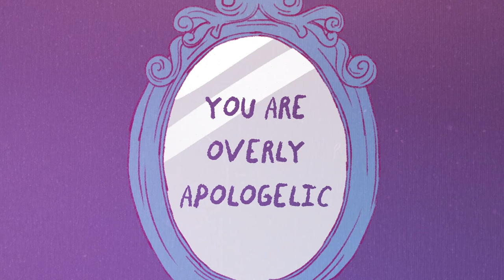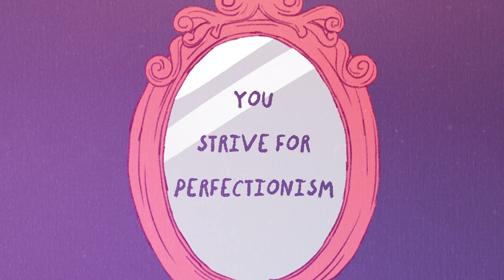8 Signs of Low Self Esteem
Are you struggling with low self esteem? From emotional abuse to bullying, a person’s self esteem may be impacted in many ways.  Unhealed trauma and self esteem issues may start at a young age and show up later in life. It can affect everything from your perception of yourself, your perception of others, to even your physical health.  In this video, we’ll help you identify the signs of low self esteem. If you relate to this video, and are looking for advice on how to overcome low self esteem, we've previously made a video on the self-care tips you can apply in your life when you feel broken.

Writer: Sidney Thompson
Script Editor: Morgan Franz
Script Manager: Kelly Soong
VO: Amanda Silvera
Animator: Karen Fong
YouTube Manager: Cindy Cheong

References:
Chen, R. (2017, July 14). The 7 Warning Signs of Low Self Esteem.

Department of Health & Human Services. (2014, August 21). Self-esteem.

Editors, P. (2019, December 11). Low Self-Esteem: Conditions.

Newsome, T. (2015, September 24). 11 Weird Signs Of Low Self-Esteem.

Wasson, A. (2019, June 28). What Your Posture Says About You.

Steber, C. (2018, September 26). 15 Little Habits You Won’t Believe Are Signs of Anxiety.